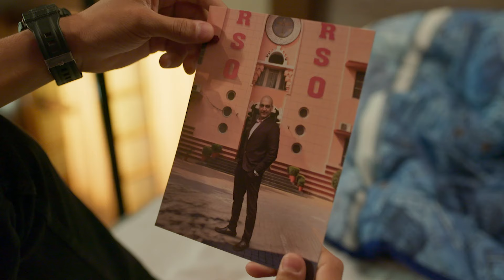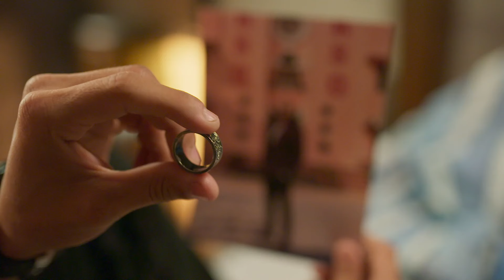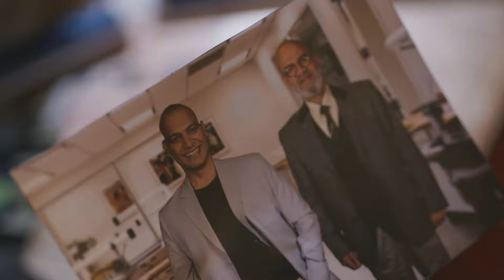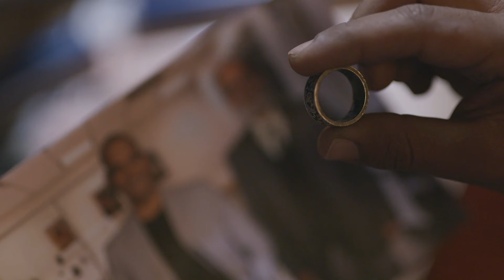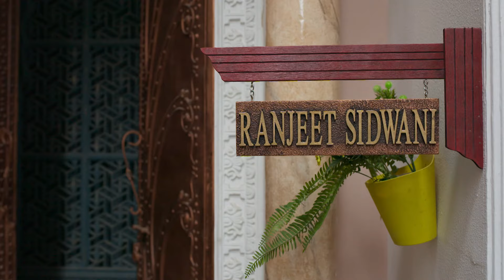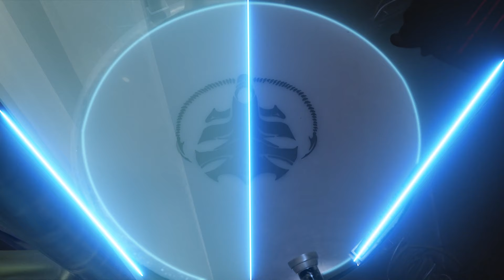हीरो - गायब मोड ऑन - Full Episode 15 || Abhishek Nigam, Yesha Rughani | हीरो - Hero - Gayab Mode On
Veer says something that upsets Zara. She tells him that it is very inappropriate. When he realises what he has said, he profusely asks for forgiveness. She is agitated and asks him to get away from her. She calls up her best friends and tells her that she needs another room. Veer tries to apologize for his doings.